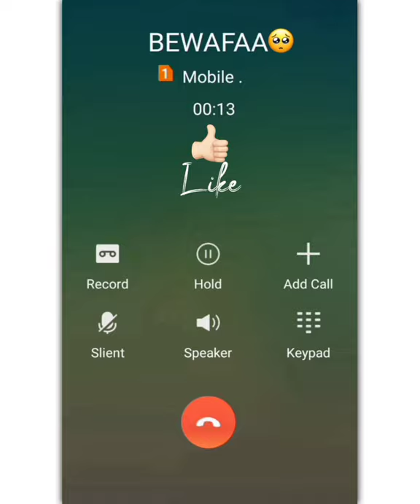𝙣𝙖𝙨𝙚𝙚𝙧 𝙖𝙝𝙢𝙖𝙙 𝙨𝙩𝙖𝙩𝙪𝙨 𝙨𝙤𝙣𝙜